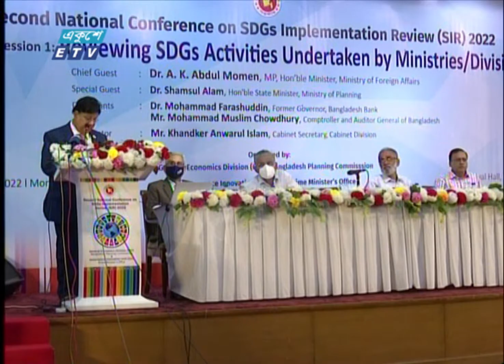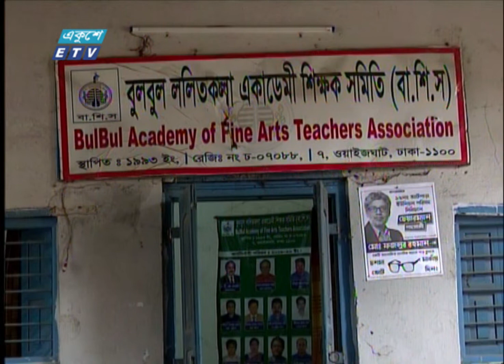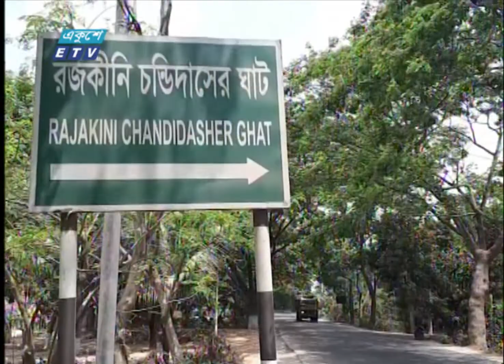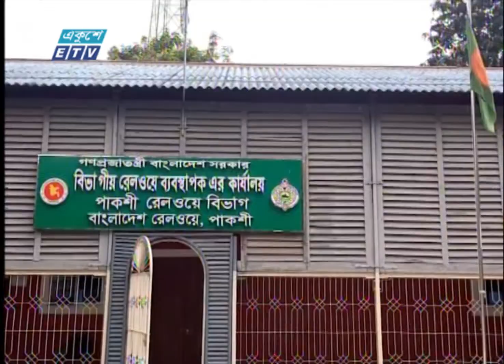11 PM News || রাত ১১টার সংবাদ || 16 May 2022 || ETV News